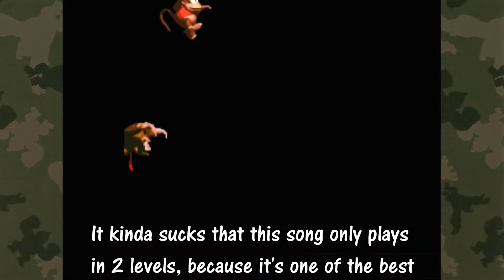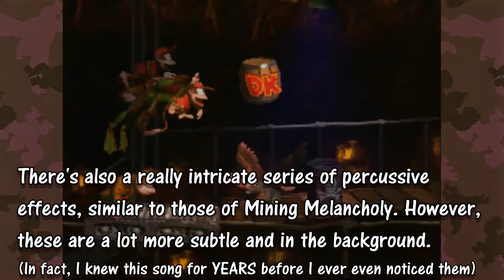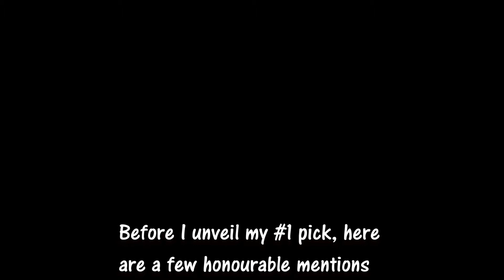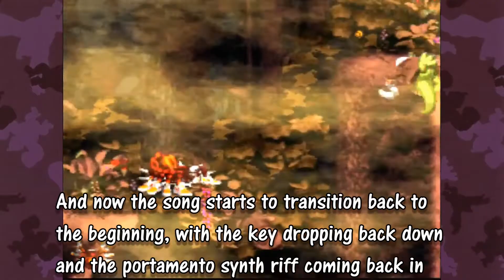Top 20 Donkey Kong Country Level Music: Part 4 || King's Countdown